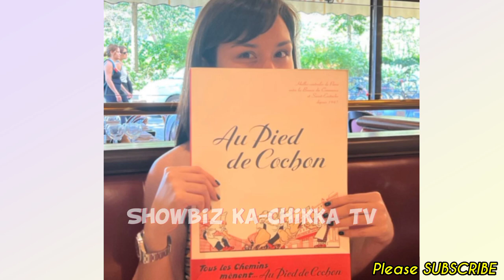Beauty Gonzalez EXPLORING FRANCE with daughter Olivia & husband Norman Crisologo! Paris Adventure!🗼💞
📣LATEST Showbiz ka-Chikka TV Update:

Beauty Gonzalez EXPLORING FRANCE with daughter Olivia & husband Norman Crisologo!🗼

Keep Safe!☺